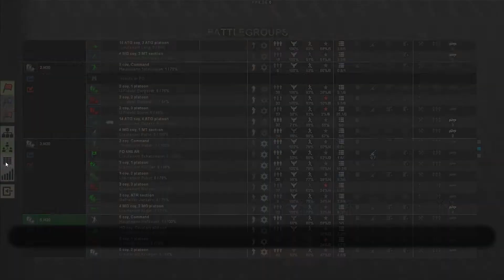[Graviteam Tactics] Battle of Ryabuhino - Part8 - Kharkov campaign - 21 oct 1941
Welcome to the battle of Kharkov campaign in Graviteam tactics Mius front.
Our forces succeeded to repulse all enemy forces from Ryabuhino and Taranovka villages. And we received new assignment form high command.
⎚ Mods used :
Skin Mod by Night_Postman
Ruki Soundmod
⎚ Settings :
Difficulty: normal
realism level: simulator
Chapter:
00:00 Situation
00:05 All enemy retreating
01:29 Troops stats
04:39 Overall stats
04:41 New orders from Hight command